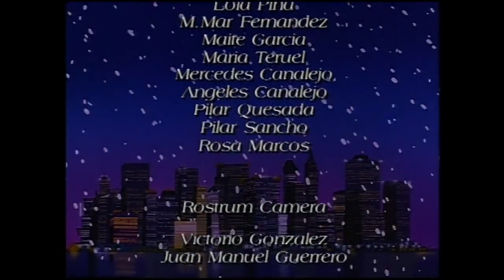Santa Claus Is Coming To Town (1995) - Ending Theme / Closing